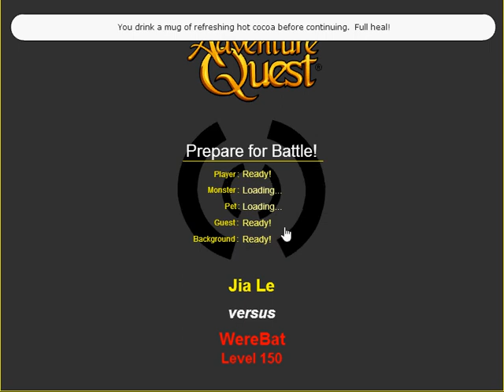AQ | Adventure Quest | Battleon | Frostval 2015 | A Chilly Request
Pretty meh quest IMO. Nothing challenging and not too terribly tedious. Nice variety of monsters though. Rewards aren't anything fantastic either, just hoping that this year's giftboxes has better art than last year.